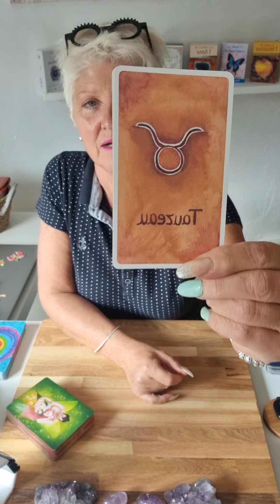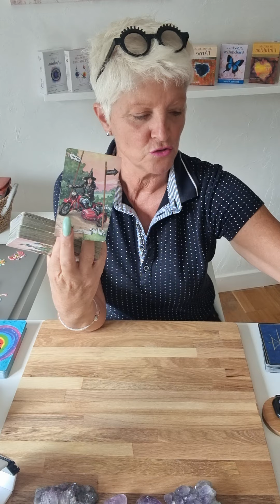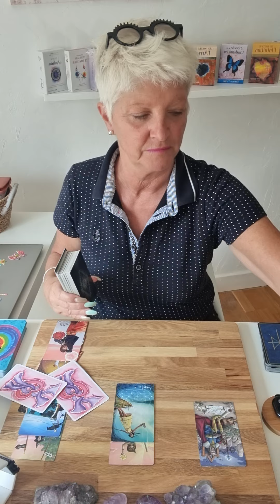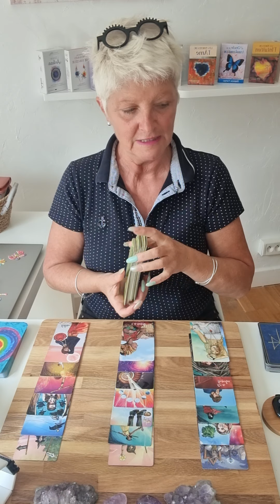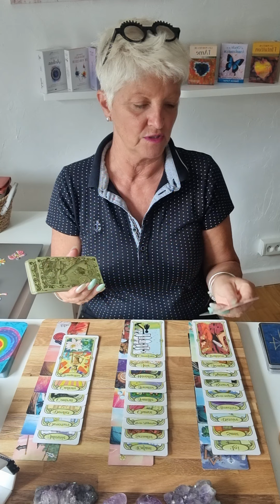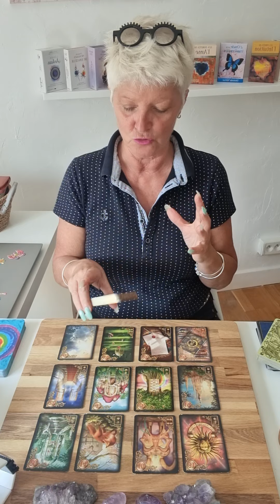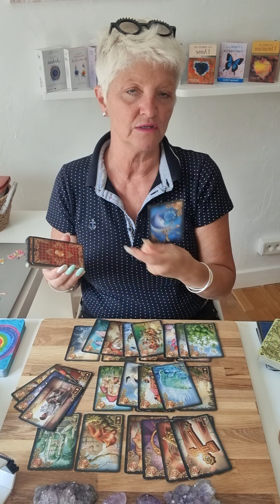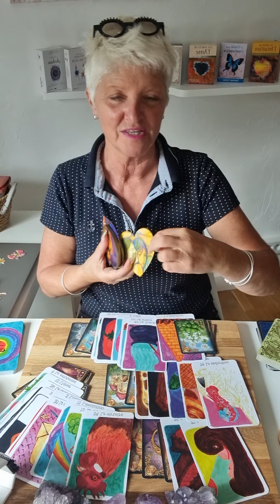taureau ♉ octobre 2021.. on prend sa vie en main 👍🌺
Voici les guidances générales du mois d'octobre  2021.. 🔮

Chaleureusement 🙏